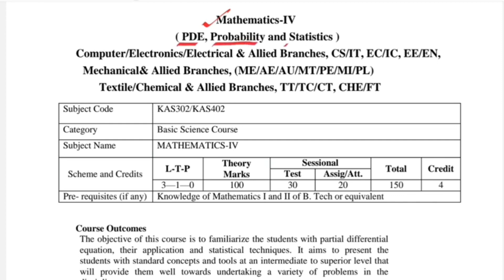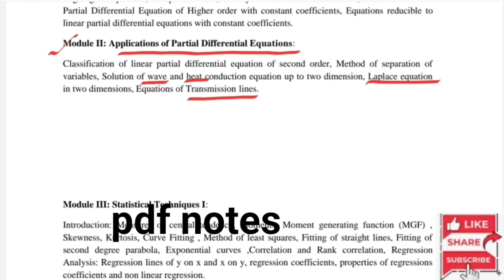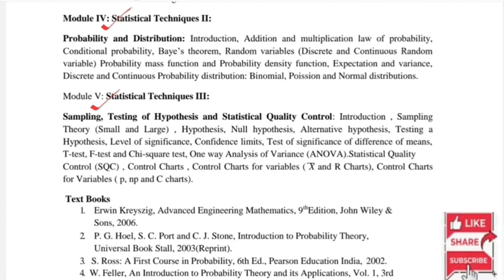Engg.Maths-4 I Full Course AKTU Syllabus I B.Tech Second Year I Back Paper Maths-4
Engg. Mathematics -4
B.Tech Second Year
Common to all branches